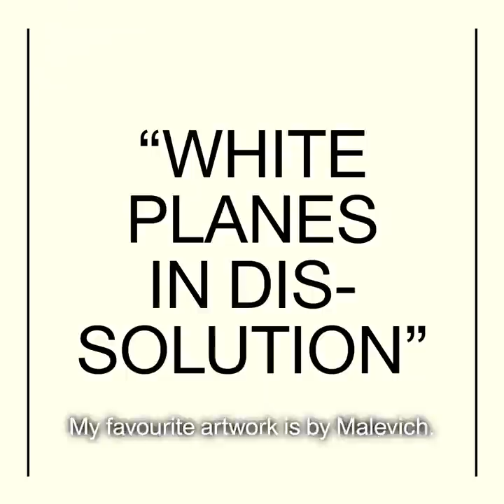Stedelijk is PartofMe - Morgan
Stedelijk Museum is the museum for modern art and design.
Do you get thrilled about Mondriaan's minimalism or do you prefer Andy Warhol's pop art? Let us know!
Share art that’s part of you with PartofMe